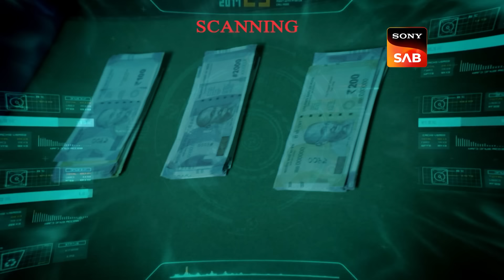Maddam Sir ने ली रिश्वत | Best Of Karishma And Haseena | Ep 356 | Full Episode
Maddam Sir gets framed for taking bribes at her police station. The Mahila Police Thana team has 24 hours to prove her innocence.

Show Name – Madam Sir
Episode: 356